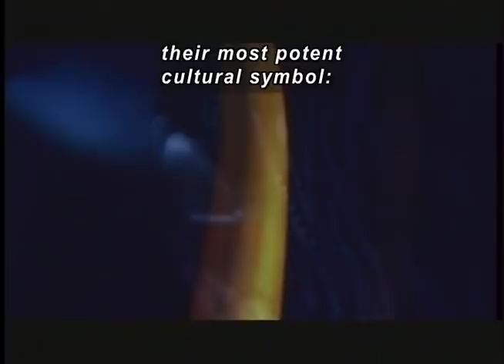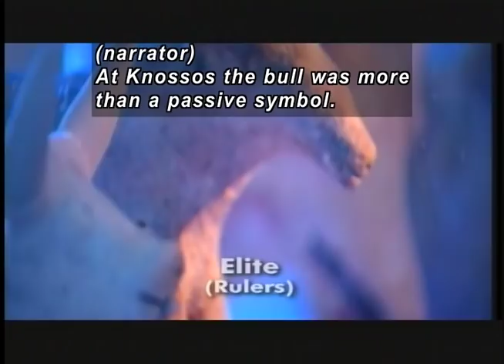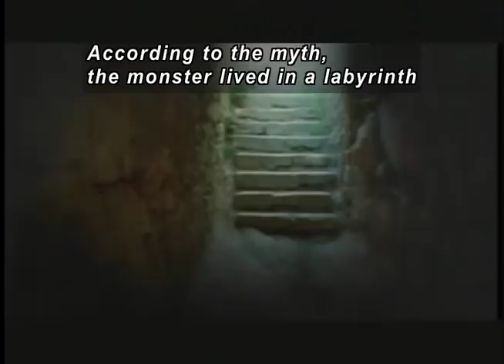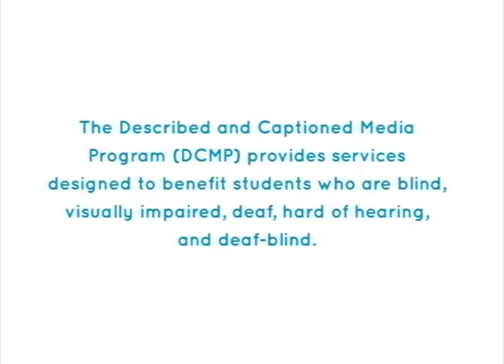MINOANS: PUBLIC PEACE AND RITUAL VIOLENCE (Accessible Preview)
Explains that the Minoans were traditionally viewed as peaceful islanders whose legend of Theseus and the Minotaur became a part of classic Greek mythology. Delving deeper into this myth and examining the Minoans' bull worship, historians have discovered that secret human sacrifices, led by women, were the key to the stability of Minoan culture. Traces the worship of the bull by examining art, artifacts, and archaeological sites that attest to the ritual violence that unpinned Minoan culture.